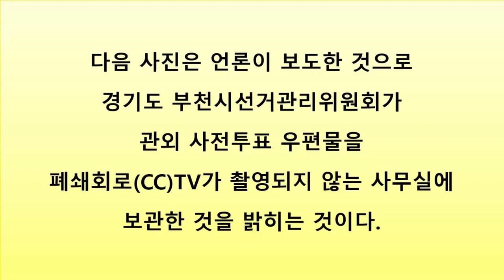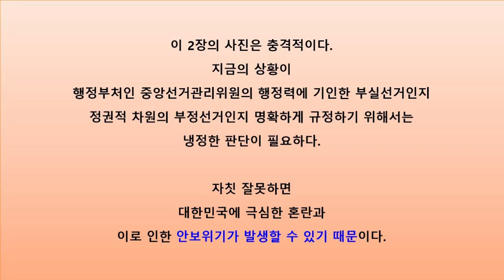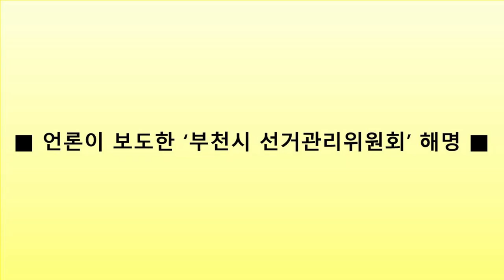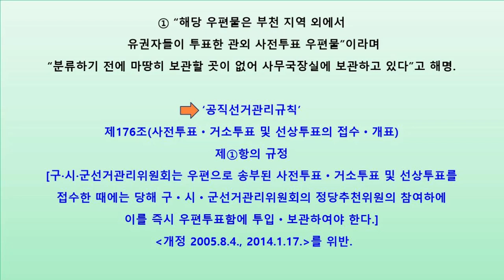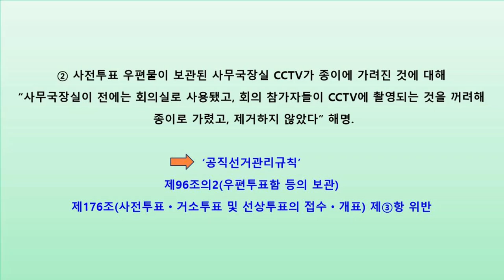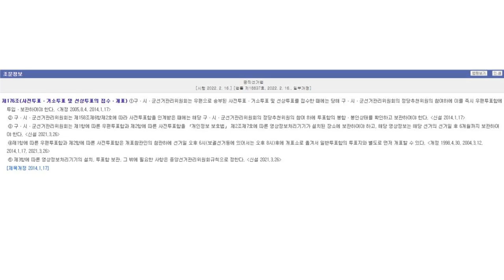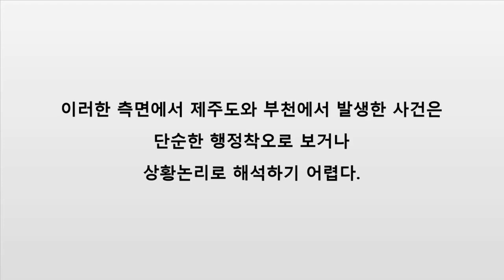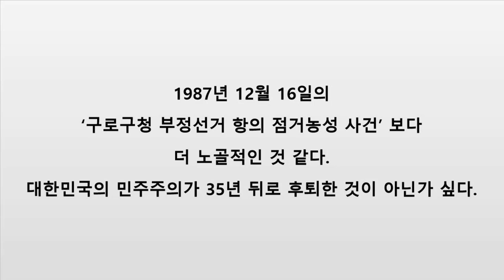[아침안개] 민주주의의 후퇴?...제주와 부천 사건은 충격적 (227)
대한민국의 민주주의가 심히 걱정되는 상황이다.